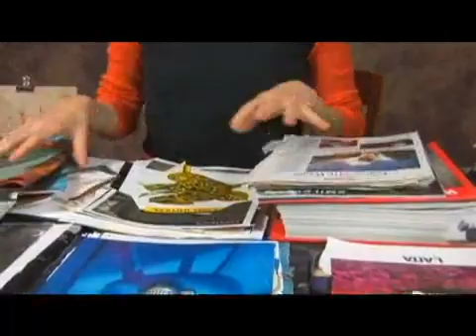Collage Palette: Keep Stack of Materials to Choose From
Collage Palette: Keep Stack of Materials to Choose From. Part of the series: Collage Papers & Palettes. When collaging, a stack of materials may be a little messy, but it can also inspire in those less creative moments. Keep a stack of materials for collage with tips from a professional artist in this free video on visual arts.